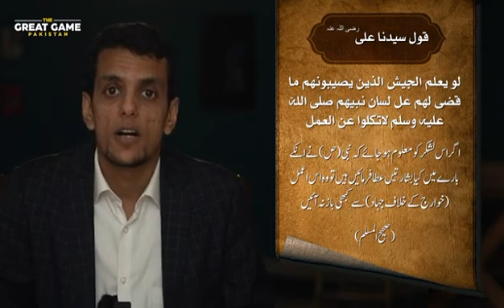The Great game Pakistan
"Explore the intricate history and geopolitical intrigue of The Great Game in Pakistan. Uncover the strategies, alliances, and conflicts that shaped the region. 🌍✨ "